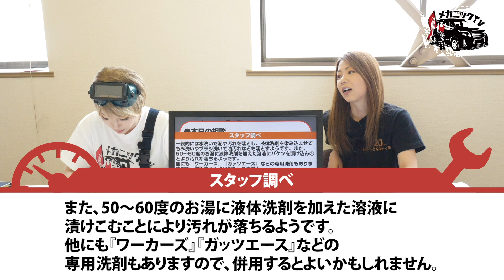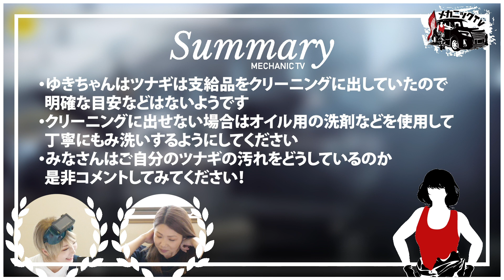女性整備士が10年間で購入した作業着の数に驚愕！【メカニックTV】